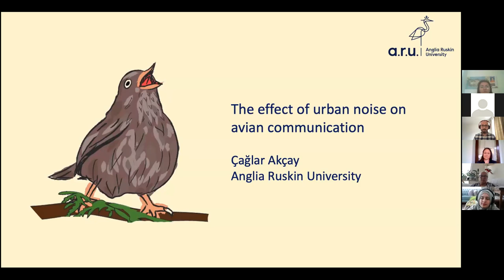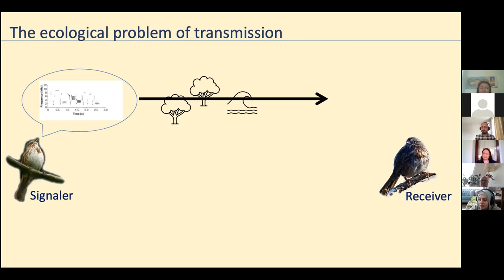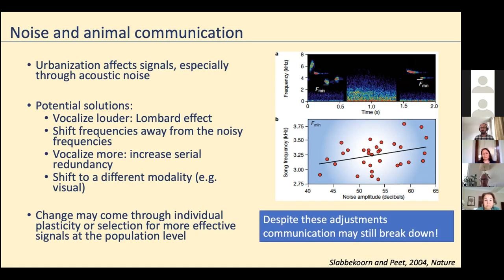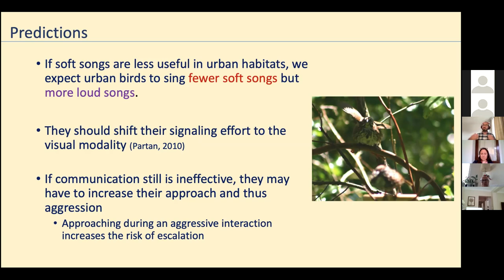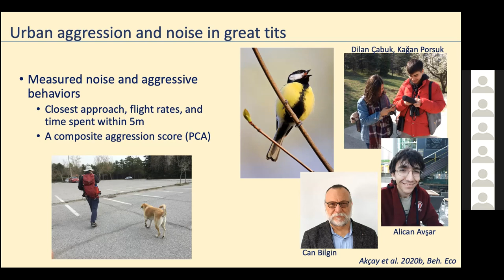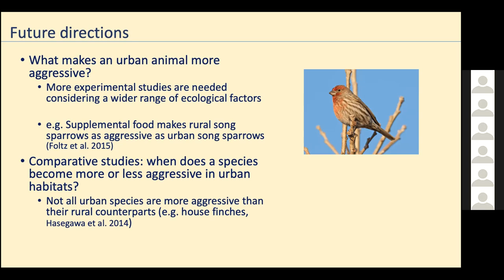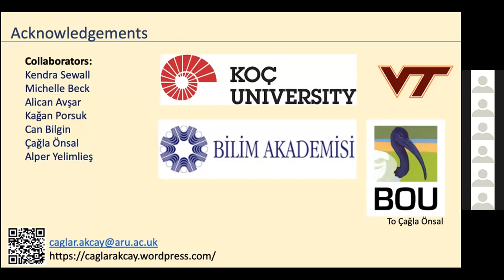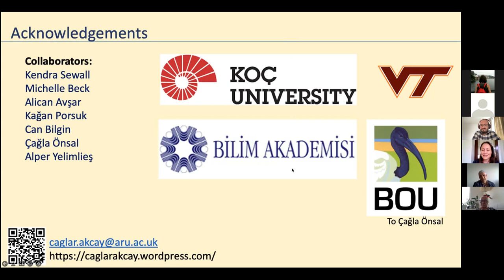IES Seminar Series-1: Urban ecology: The impact of urban noise on avian communication - Çağlar Akçay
Urbanization, one of the major ways humans are altering Earth, comes with a lot of challenges for wildlife, including altered habitats, novel predators and environmental noise. The effect of noise on wildlife has been studied widely in the last two decades, particularly in birds, although our understanding of the impacts of noise on communication systems remains incomplete. In this talk I will give an overview about the major questions in how noise affects animal communication and talk about our studies on the effect of noise on the evolution of avian communication systems.

About Dr Çağlar Akçay:
Dr. Çağlar Akçay is a behavioural ecologist interested in animal communication and social cognition. Dr. Akçay is a Senior Lecturer at the School of Life Sciences, Anglia Ruskin University, Cambridge, UK. He was an Assistant Professor of Psychology at Koç University, Istanbul from 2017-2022. He held postdoctoral positions at Virginia Tech, Cornell University and University of Washington between 2011 and 2017. His research interests are in the evolution and development of animal communications and how animals use social cognition to navigate social interactions. He primarily works with songbirds as model systems, carrying out field studies with wild songbirds living in a variety of habitats.

About the Institute of Environmental Sciences, Boğaziçi University:
The Institute of Environmental Sciences offers interdisciplinary graduate studies in M.S. and Ph.D. levels focusing mainly on the following five fields of specialization: Urban Waste Management and Renewable Energy, Water and Waste Water Treatment Technologies, Environmental Pollution and Modelling, Molecular Ecology and Microbial Biotechnology, Socio-Ecological Sustainability